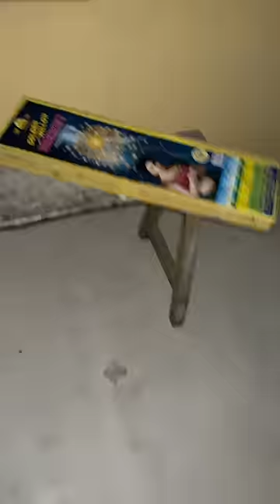Testing Sutali Wala Diwali Rocket !!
In this video we are going to test Big Diwali Rocket With Sutali .